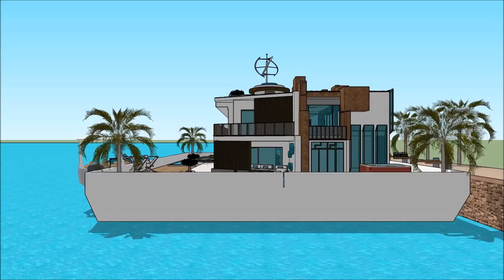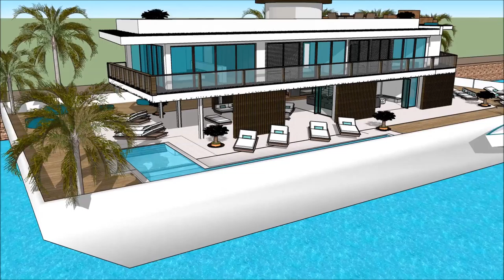London Boat Show 2018 Grand Yacht Luxury Yachting Design Exhibition and expo extravagant living o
The houseboatzania launching an innovative high-end luxury yacht houseboat home design potentially as a display of exhibition of the London Boat Show 2018 Grand Yacht  Luxury Yachting Design  Exhibition and expo  extravagant living o.

The collection of the Houseboatzania concept of London Boat Show 2018 Grand Yacht  Luxury Yachting Design  Exhibition and expo  extravagant living o consists of high luxury and architectural art pieces in minimalism combined with living on the waterfront of the harbour of

The houseboat yacht design has the basis to sustain living with high standards and contemporary structural design at London Boat Show 2018 Grand Yacht  Luxury Yachting Design  Exhibition and expo  extravagant living o with numerous of prospects for excessive living and celebrating the desire of life worldwide: